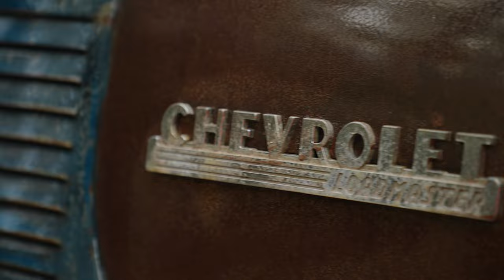1948 Chevy Custom Vintage Pickup - Patina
This is Slamferd, a custom 1948 Chevy pickup built by Cassidy Customs and owned by Charlie Diggs.

vintage truck
slammed truck